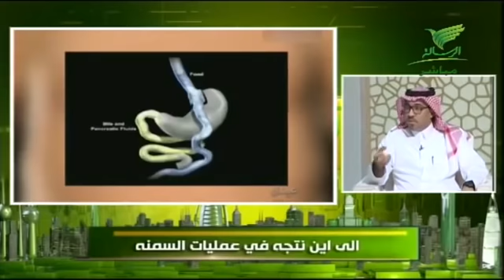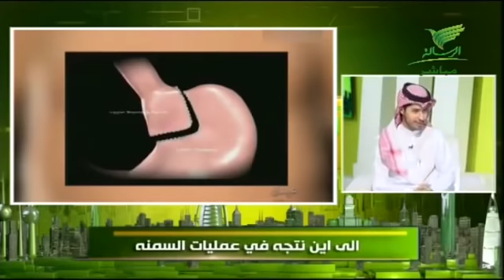الدكتور نايف العنزي في قناة الرسالة نافذة طبية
عمليات السمنة الى أين ؟؟؟